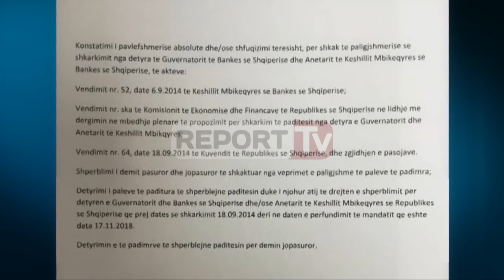Report TV - Fullani kërkon rikthimin në detyrë si guvernator i BSH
Ish-guvernatori Ardian Fullani në seancën e fundit gjyqësore në Administrative para shpalljes së vendimit nërpmjet avokates mbrojtëse Erinda Ballanca kërkon rikthimin në postin e Guvernatorit dhe anëtarit të Këshillit Mbikqyrës të Bankës së Shqipërisë.

Këtë kërkesë Fullani e paraqiti sëbashku me kërkesën për dëshpërblim moral prej 15 milion lekë dhe përfitimin e pagës bruto si Guvernator dhe anëtarë këshilli që nga dita e shkarkimit 18 shtator 2014 deri në riemërimin e tij në rast se do të pranohet nga gjykata.

Vetë Fullani nuk ishte i pranishëm në seancë ndërsa vendimi për këto kërkesa u la për t’u shpallur më 2 qershor 2016.

Për avokaten shkarkimi i Fullanit ishte thjesht politik pasi pafajësi ai mori në të gjitha shkallët e drejtësisë.

Dhe bazuar në këtë vendim pafajësie ajo kërkoi që Gjykata Administrative në rast të pranimit të padisë të detyrojë Bankën dhe Kuvendin të publikojnë vendimin e gjykatës në portalet e tyre zyrtare siç bënë në njoftimet për shtyp kur e shkarkuan.

Ndërkohë përfaqësuesit e Kuvendit dhe Bankës kërkuan rrëzimin e padisë me argumentin se nuk ka patur asnjë shkelje procedure në shkarkimin e ish guvernatorit.

Fullani u shkarkua dy vite më parë pas skandalit të vjedhjes së Thesarit të Bankës në vlerën e 713 milion lekëve, por dhe pse u akuzua për shpërdorim detyre ai mori pafajësi nga drejtësia shqiptare.